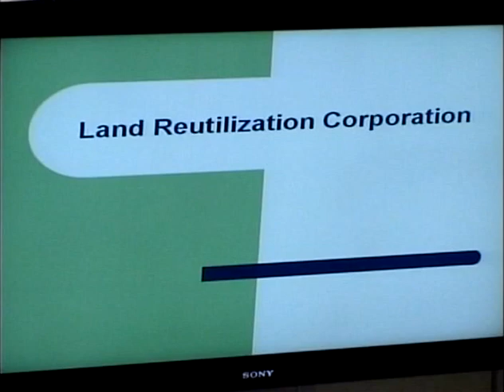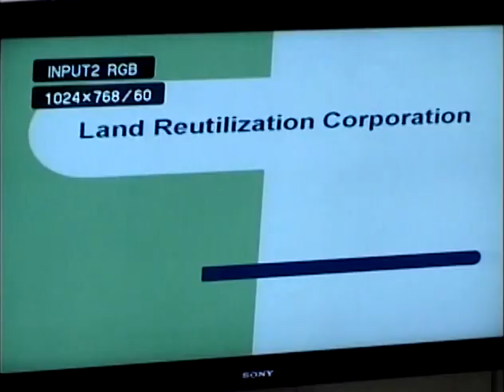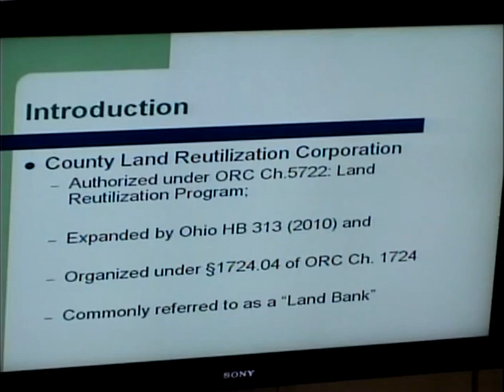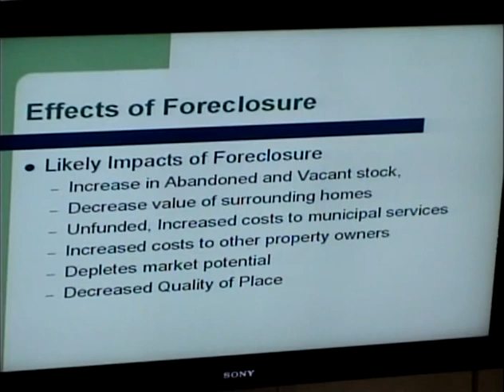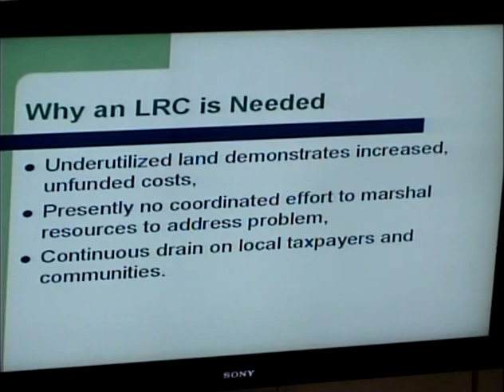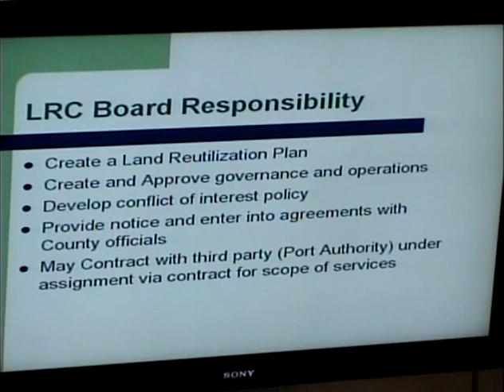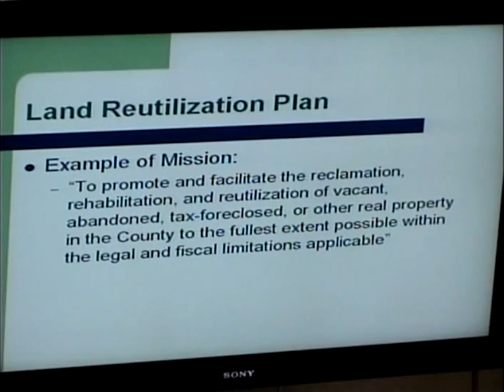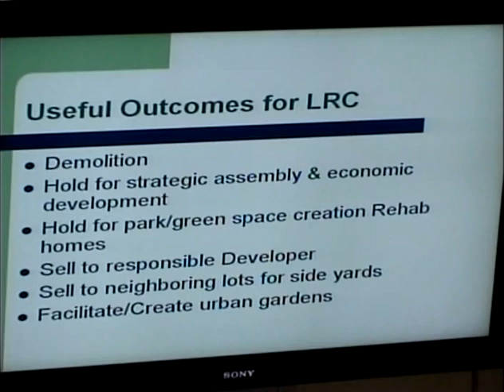Lorain County Commissioners Meeting 4 25 2012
0:03:48 Administrator Cordes outlines the matters to be discussed in executive session.
0:04:59 Under the Engineer, award contract to Precision Paving Myland for Baumhart Road resurfacing project. Work is to be completed by November 16th.
0:06:30 Authorize Sheriff to apply for a grant to purchase a new police vehicle.
0:07:18 Asst. Prosecutor Innes has two matters of court action to discuss with the Commissioners in executive session.
0:07:30 Commissioner Kokoski report.
0:08:04 Commissioner Kalo report.
0:11:40 Commissioner Williams report.
0:13:15 Dick Heidecker (Columbia Township Trustee) says there has not been an official vote on whether or not Columbia Township would like to stay in the County Building Department. Columbia Township is the last Township in the building department, so their vote will be forthcoming.
0:20:50 Christin Brandon (Community Development Department) is here for the second public hearing for an amendment to special flood hazard area flood damage reduction resolution.  They have received a request from the Ohio dept. of natural resources to update section 6.3 of their resolution which has to do with violations and penalties for work being done in a flood area.
0:22:35 Land Reutilization Corporation presentation. Commissioner Kalo says the Land Bank has been working for a little over two years to help with housing concerns in the county.
0:25:04 Pat Metzger (Community Development Coordinator) the Land Reutilization Corporation is created with the intention of facilitating the reclamation, rehabilitation, and reutilization of abandoned, tax foreclosed, or other real property within the county.
0:34:57 Dan Talarek (County Treasurer) says that the Land Bank is important to get established so they can receive additional funding from the State and the Federal government. Mr. Talarek recommends that they get this project up and running as soon as possible.
0:36:15 Commissioner Kalo responds to a question from Commissioner Williams about the order of how the counties are ranked to receive funding.
1:01:35 Mayor Holly Brinda (Elyria) applauds the Commissioners for advancing this issue as we all know how badly the community has been affected by foreclosures of homes and also commercial buildings.  The Mayor says that there are about 300 properties that need demolition in Elyria alone. The City of Elyria would like to be a part of the conversation of how the land bank can revitalize our community.
1:05:23 Mayor Chase Rittenauer (Lorain) estimates that they have over 1,000 foreclosed upon homes and many needing to be demolished/blighted homes.  This is an issue in their community, and the Lorain City Council unanimously ratified the approval of this land reutilization project.
1:09:45 Mayor Dave Gillock (North Ridgeville) says the land bank will be a great resource, though he does have some questions on the details. He questions who would be responsible for the bonds/loans to start up the land bank- how would the debt service be handled.
1:16:30 Rick Krueck (Resident, Village of Kipton) wonders if the money spent on demolition of these properties could be spent on helping people rehabilitate their homes instead.
1:18:12 Dick Heidecker (Columbia Township Trustee) asks how this will affect the townships that are already doing something about their dilapidated homes. Mr. Heidecker also asks how the townships will benefit since they have far fewer homes than big cities like Lorain and Elyria.
1:22:44 Jennifer Fenderbash (Councilwoman, Avon Lake) thinks this is a very creative tool and is familiar with how the land bank is being used in Hamilton County.
1:31:10 Call for public comment: none.  Meeting adjourned.